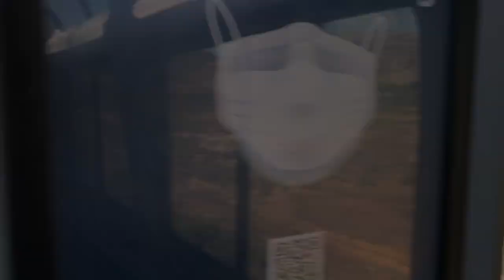Train Tour -- California Zephyr - Train 5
Tour of some of the various areas onboard the California Zephyr.

I rode this train from Chicago to California in June 2020. We had mechanical issues near Salt Lake City which caused us to have to abandon the Zephyr and take busses to our final destinations.

In the audio you can hear some of our cafe conversations - there was an Amish group onboard. Jerry from Tennessee and Darren from IL.